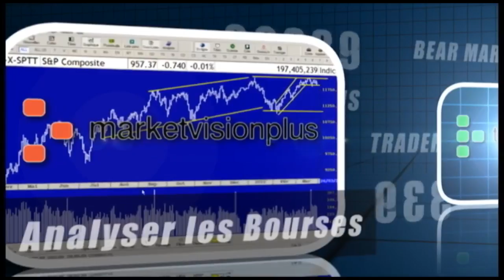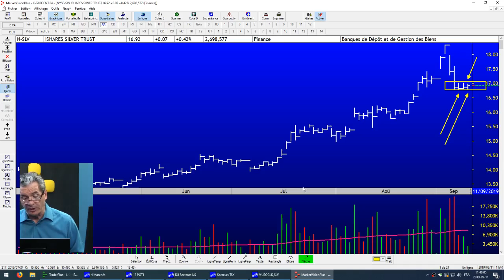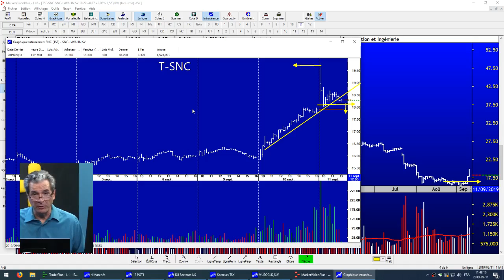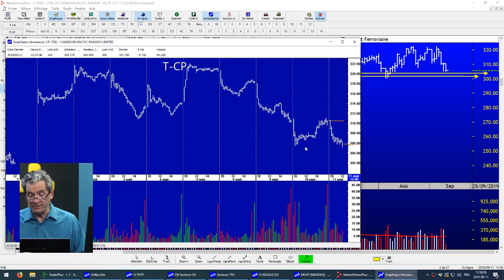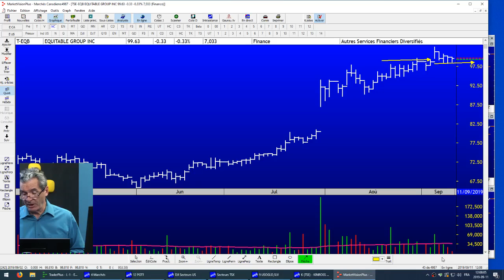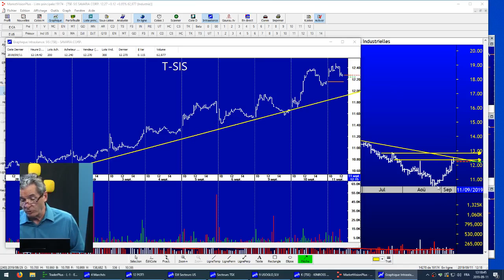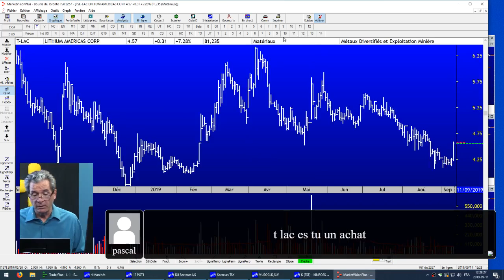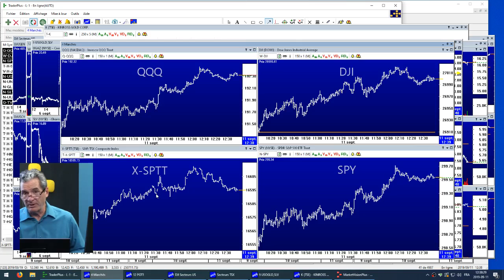Le Feu de l'Action